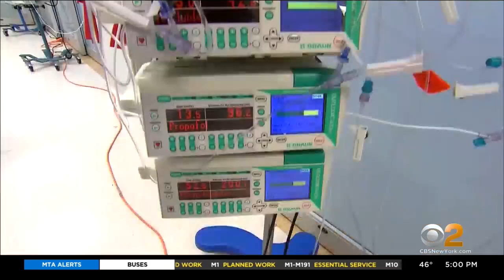Big Daily Jump In COVID Cases Has New Jersey's Gov. Phil Murphy Alarmed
For the second day in a row, New Jersey is reporting record high COVID-19 cases,  with 5,673 positive tests and 48 new deaths. CBS2's Meg Baker reports.